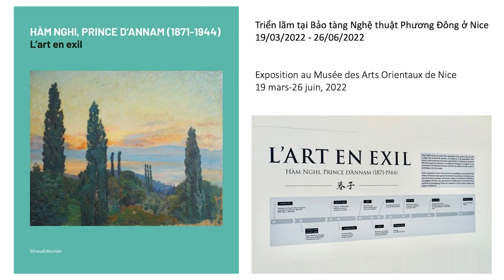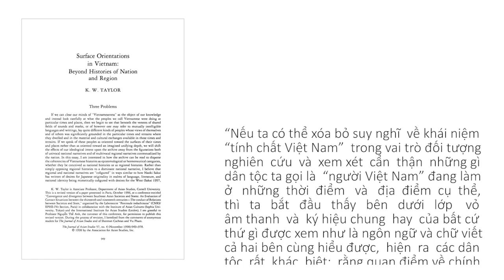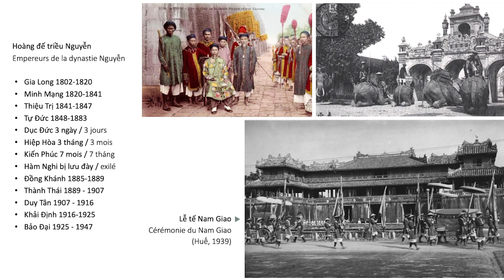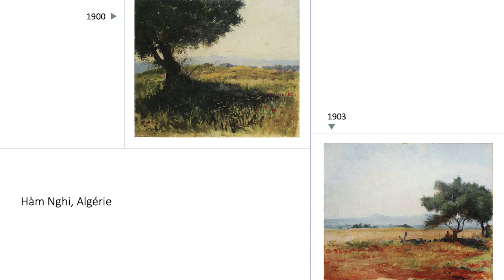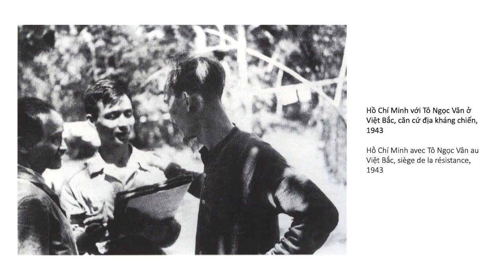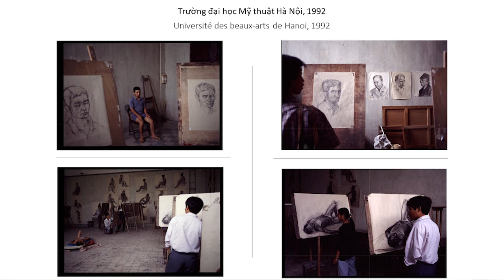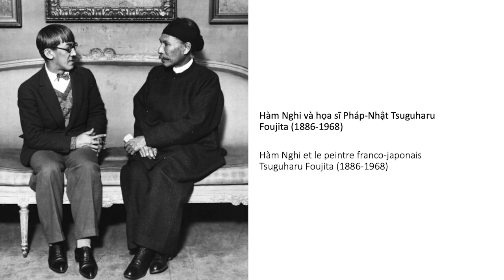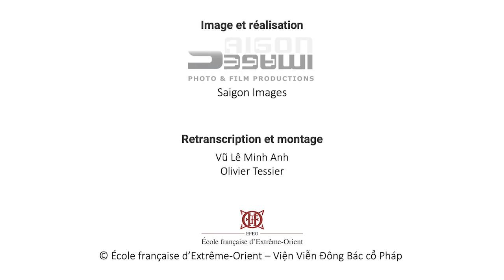Nora Taylor : Hàm-Nghi : artiste empereur ou empereur artiste ?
"Hàm-Nghi : artiste empereur ou empereur artiste ? Où le situer dans les annales de l'histoire de l'art"
"Depuis le 19 mars 2022, le musée des arts asiatiques de Nice consacre une exposition à l’empereur Hàm-Nghi (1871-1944). L’exposition, qui comprend plus de 150 œuvres, dont peintures, sculptures, objets et documents issus de collections privées et musées parisiens, a été organisée par son arrière-arrière-petite-fille, Amandine Dabat, qui a consacré son travail de doctorat à son ancêtre. Exilé à Alger en 1889 à l’âge de 18 ans, le Prince d’Annam, tel qu’il était connu, poursuivit une activité artistique tout au long de son séjour en Afrique du Nord mais est peu connu comme peintre. Cette intervention a pour but de présenter Hàm-Nghi dans le contexte de l’histoire de l’art vietnamien et de s’interroger sur son absence dans le récit de l’évolution de l’art moderne au Vietnam. Y-a-t-il une place ? Si oui, où et comment pourrions-nous l’insérer ?"

Nora Taylor
Nora Taylor est professeur d’histoire de l’art à la School of the Art Institute of Chicago. Elle a obtenu son doctorat à l’université de Cornell en 1997 après plusieurs années de terrain à Hanoi. Depuis, elle dirige plusieurs recueils et de nombreux articles sur l’art moderne et contemporain du Vietnam et du Sud-est Asiatique, dont Le Vietnam au Féminin avec Gisèle Bousquet (Les Indes Savantes, 2005) et Modern and Contemporary Southeast Asian Art : An Anthology (Cornell SEAP, 2012).